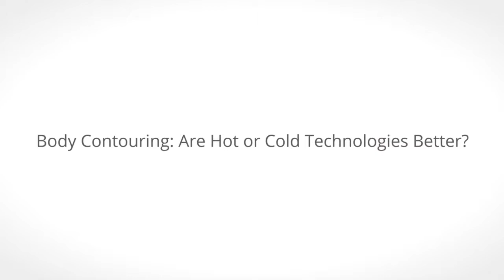The Difference Between Hot and Cold Nonsurgical Fat Reduction Procedures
Dr. Grant Stevens, a board-certified plastic surgeon based in Marina Del Ray, California, explains the difference between hot and cold techniques for eliminating body fat.

“Fat is sensitive to heat, if you heat it up to 42 degrees or more, you can see some resolution in the fat. The problem is it is not as reproducible and tends to hurt,” notes Dr. Stevens.

He goes on to explain that with Cryolipolysis –cold making fat go away –the results are reproducible. “Fat is also sensitive to cold –it dies. The skin, bone and muscles are fine at that temperature. The dead fat is eliminated from the body naturally and permanently,” explains Dr. Stevens.